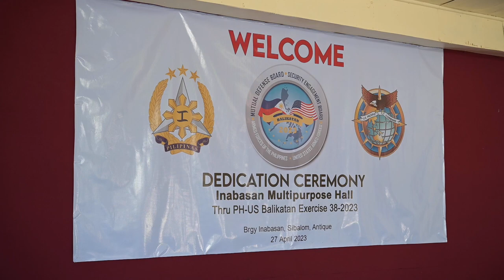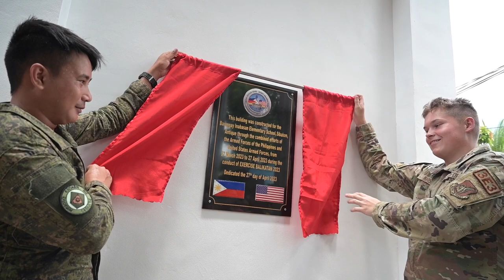Inabasan Elementary School building dedication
U.S. and Armed Forces of the Philippines service members joined together with Sibalom and Antique city officials for a school building dedication ceremony in Sibalom, Province of Antique, Philippines, April 27, 2023.

SIBALOM, PHILIPPINES
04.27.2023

Balikatan 23 is the 38th iteration of the annual bilateral exercise between the Armed Forces of the Philippines and the U.S. military. The exercise includes three weeks of training focused on amphibious operations, command and control, humanitarian assistance, urban operations and counterterrorism skills throughout northern and western Luzon. Coastal defense training figures prominently in the Balikatan 23 training schedule. (U.S. Air Force video by Staff Sgt. Sadie Colbert)

Film Credits: Video by Staff Sgt. Sadie Colbert
Exercise Balikatan